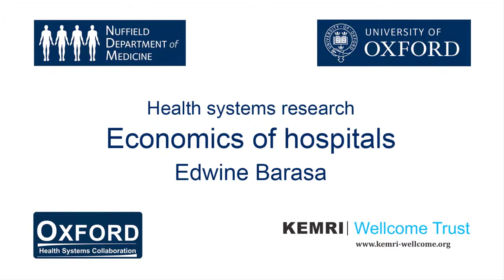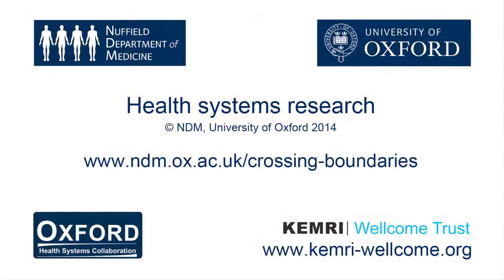Interview with Edwine Barasa: Economics of hospitals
Edwine Barasa describes and evaluates the priority setting practices in county hospitals in Kenya.